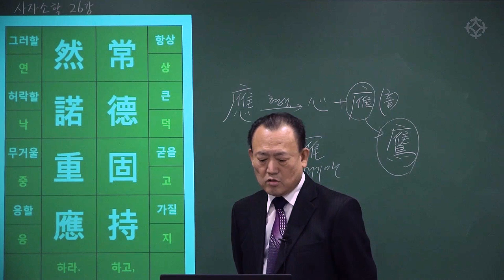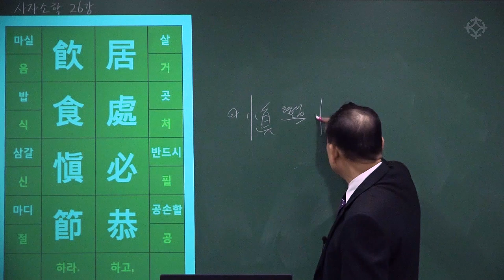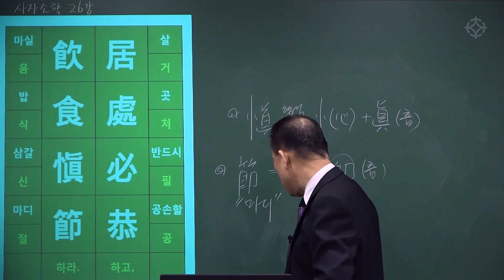[대통인.com] 명리 공부를 위한 한자 공부 : 사자소학 (68) 상덕고지 연낙중웅 거처필공 음식신절 - 한상정 선생님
상덕고지 연낙중웅
常德固持  然諾重應
거처필공 음식신절
居處必恭 飮食愼節
: 떳떳한 덕을 굳게 지키고 승낙을 할 때에는 신중히 대답하라.
거처는 반드시 공손하게 하고 음식은 삼가하고 절제하라

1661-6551